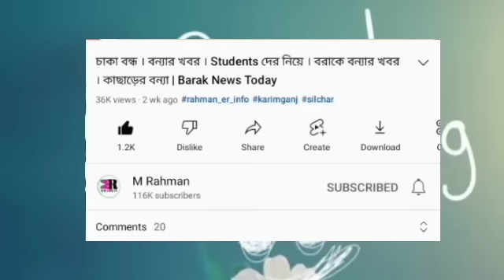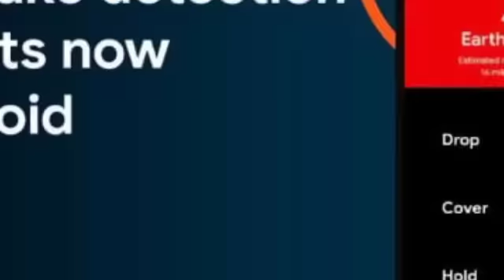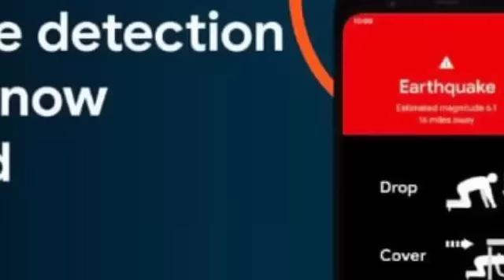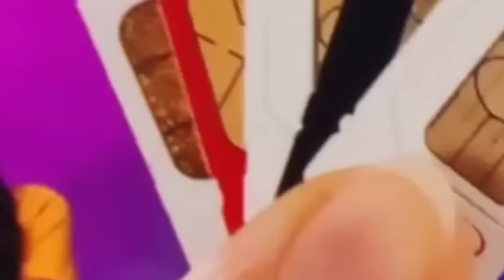আসছে নতুন নিয়ম! আগে সতর্কতা | রাজ্যে 5G র | আজ ১ ঘন্টার | কংগ্রেসের সমস্যা | জরুরি ঘোষণা | Barak আজ